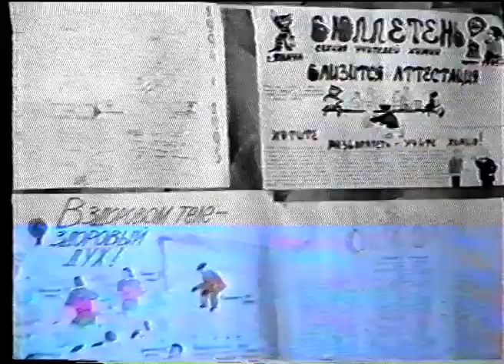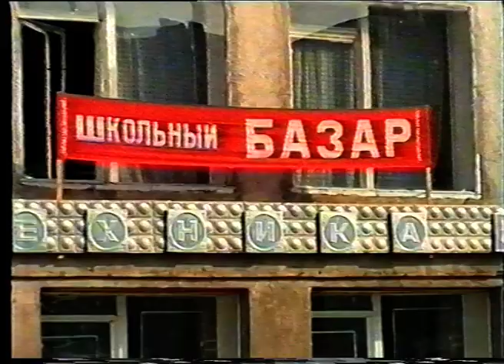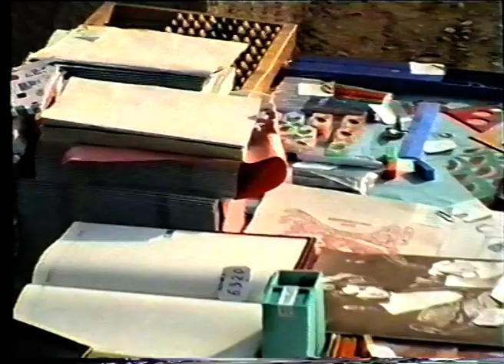Новости от 30 августа 1995 г.Янаул